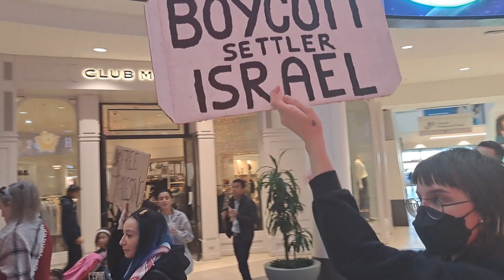CF Chinook Centre, Calgary. November 24, 2023. Part 2.